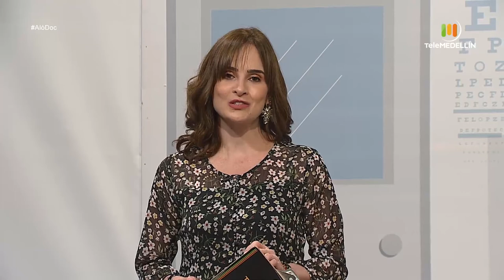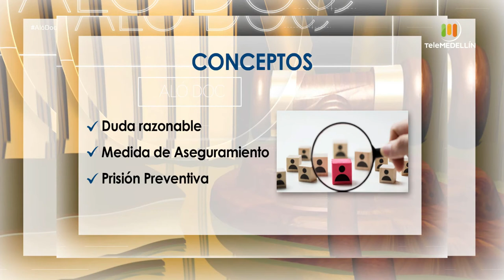Presunción de INOCENCIA [Aló, Doc] Telemedellín